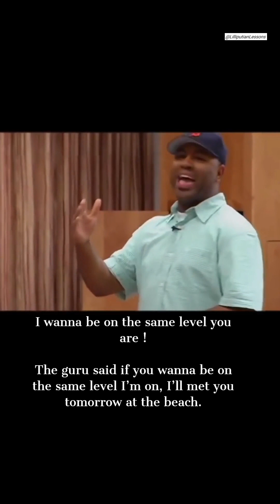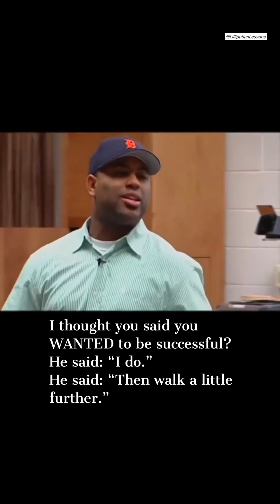Why You Should Stop Sleeping and Eating 👊 🔥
How Bad Do You Want It - Eric Thomas.